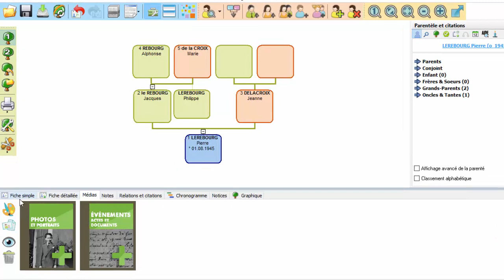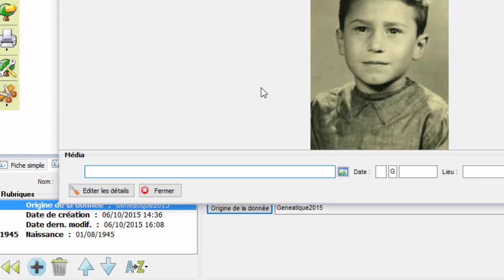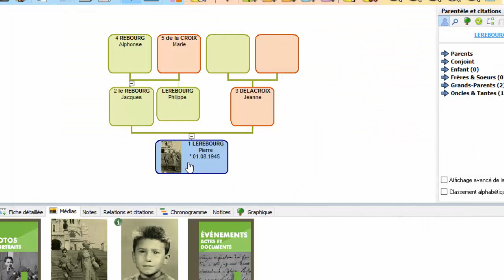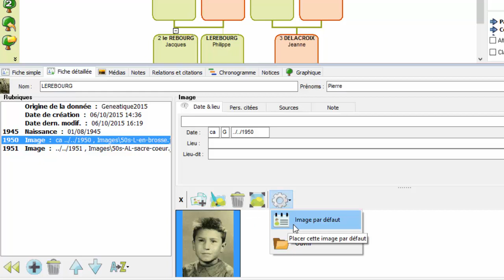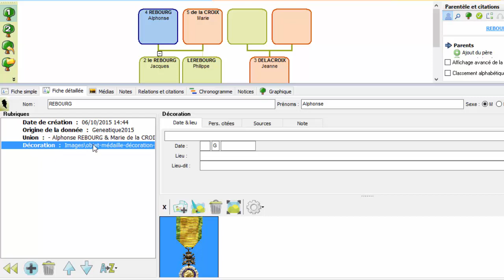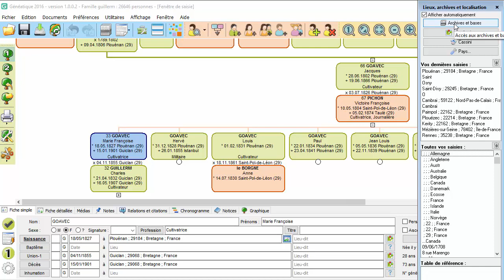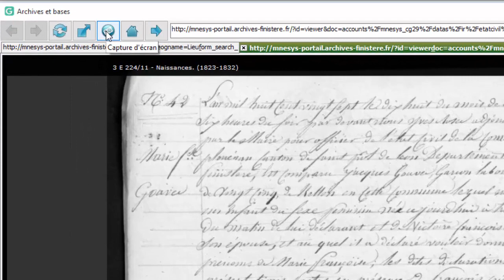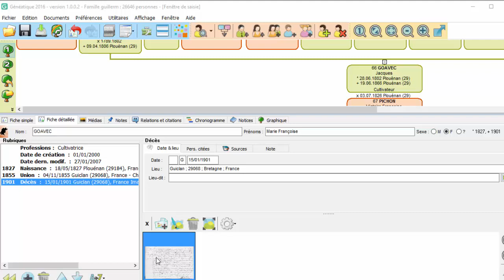Ajouter photos, actes et documents dans votre généalogie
Dans cette vidéo, on voit comment on ajoute des photos et portraits, des actes et des documents (médias scannés ou en ligne dans les archives) aux personnes et aux événements.

 - On ajoute n'importe quelle image depuis l'onglet médias.
-  Grâce à deux boutons, on ajoute soit un portrait soit un document d'archives que l'on associe à l'événement souhaité comme dans les archives en ligne.
- Pour plus de clarté, les icônes et fonctions sont réorganisées.